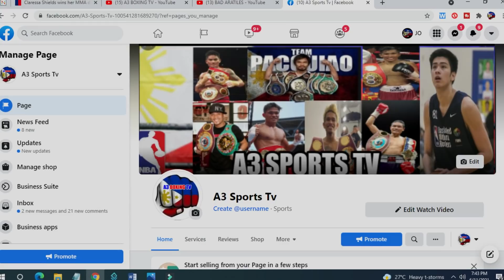ELLERBE: PACQUIAO-ROACH MAGHANDA KAYO SA 75 PUNCHES PER ROUND NI SPENCE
Leonard Ellerbe nagsabing maghanda na sila Pacquiao at Roach sa 75 punches ni Errol Spence jr.

Credit to:
BOXING NEWS 24
FIGHTHYPE.COM
PBC